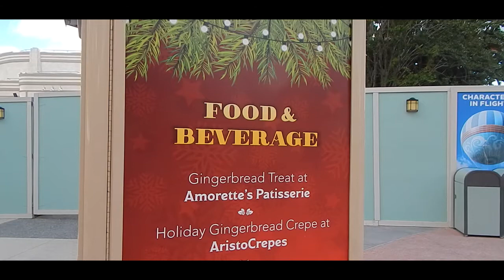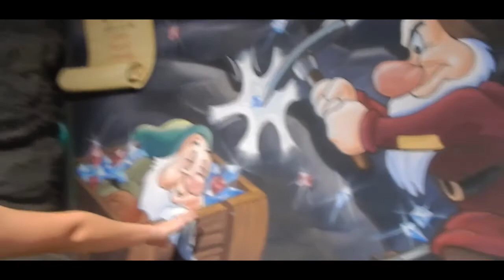Christmas In July at Disney Springs! (Ep. 6)